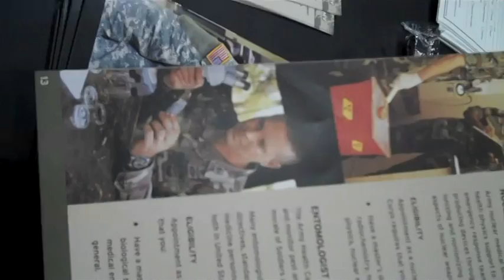U.S. Army Medical Recruiting at the ESA Annual Meeting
This video features Wendy Johnson, a graduate student at Kansas State University, interviewing Lieutenant Thomas Tucker about opportunities for entomologists in the United States Army. The interview took place at the ESA Annual Meeting in Indianapolis, December 2009.